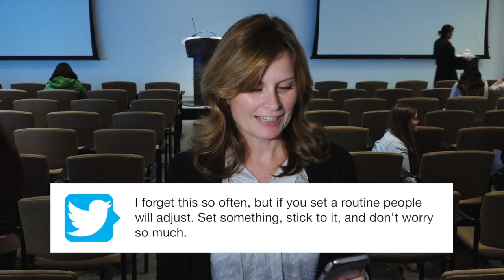Content Jam: takeaway tweets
Content Jam speakers read tweets from attendees in their own sessions and comment on them.